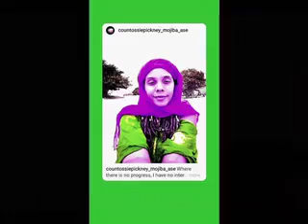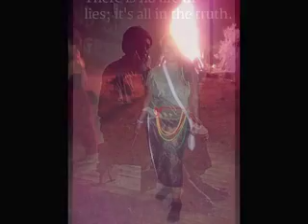Black Rasta Woman x Dub, Mojiba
00:00 Black Rasta Woman, Mojiba,
03:33 Black Rasta Woman Dub, Mojiba,
Poetry in Dub EP